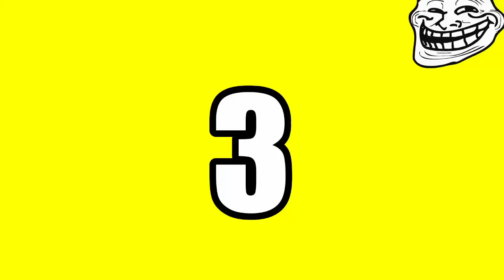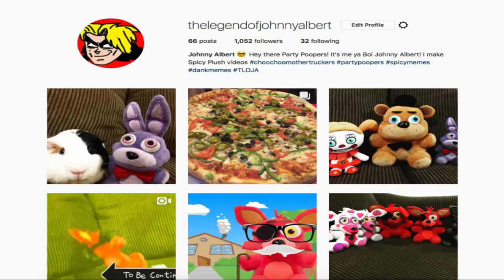Baby's Grandma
Baby sees her grandma for the first time! FNAF Plush - Baby's Grandma. In this new episode of five Nights At Freddy's FNAF Plush, Sister Location, Baby really wants to see her grandma but what Baby from FNAF Sister Location doesn't know is that her grandma passed away along time ago and Freddy and Mama Freddy don't to tell Baby that her grandma passed away cause something very bad can happen. So instead, Freddy decides that he is going to dressed up as an old woman and pretend that he is Baby's grandma. The reason why Freddy Fazbear is doing this is to make Baby happy, but it all comes to an end when Bowser Junior tells Baby that Freddy is faking being her grandma. Enjoy FNAF Plush - Baby's Grandma